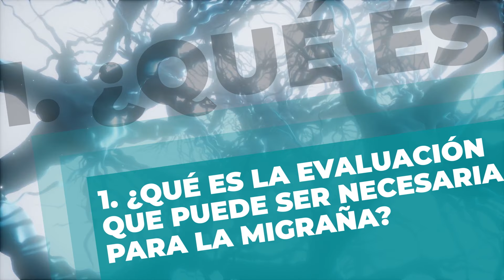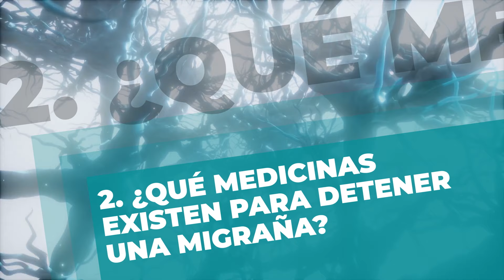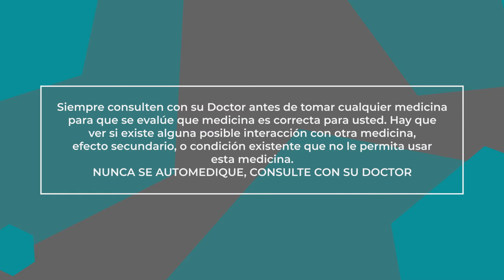Tratamiento para la Migraña, ¿Cómo detener la Migraña?, La prevención de Migrañas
En este video aprenderas cual es:
1. La evaluación de la migraña
2. El tratamiento para la migraña, ¿Cómo detener la Migraña?
3. La prevencion de Migrañas, ¿Cómo prevenir la Migraña?

Sabiendo esto podrás entender cuáles son los próximos pasos a tomar para que vayas mejorando  esos dolores de cabeza tan horribles que tanto han AFECTADO TU VIDA y puedas TENER UNA CALIDAD DE VIDA MARAVILLOSA, COMO TU TE MERECES.

Aquí Tienes la Lista de Capítulos del Video
0:00 Intro
1:37 La evaluación de la migraña
2:53 El tratamiento para la migraña, ¿Como detener la Migraña?
5:01 La prevencion de Migrañas, ¿Como prevenir la Migraña?

El Dr. Félix Rivera es un Neurólogo con más de 17 años de experiencia.
Está Certificado por el American Board of Psychiatry and Neurology de los Estados Unidos.
Cuenta con una Subespecialidad en Epilepsia y Desórdenes Neuromusculares.
Le apasiona ayudar a sus pacientes y a la comunidad a aprender a conocer mejor su  Cerebro y todo el Cuerpo, entender por qué ocurren distintas condiciones y que hacer al respecto, así como aprender a  mejorar nuestra salud a través del uso de remedios naturales.

El Dr. Félix Rivera publica estos videos con fines educativos y no representa ninguna recomendación terapéutica para ninguna persona, por lo cual el seguimiento de sus indicaciones es responsabilidad individual, y no responsabilidad del creador del contenido.